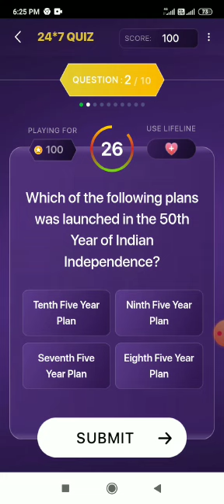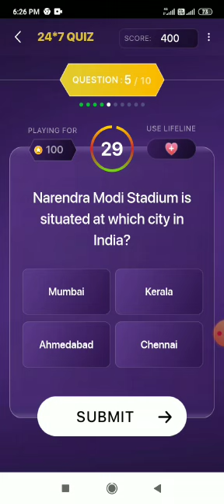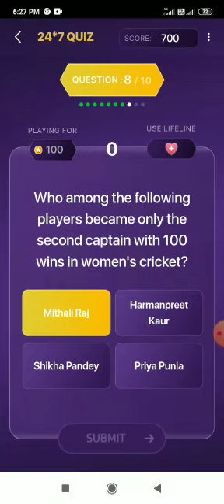Offline KHC Quiz (26 July 2022)